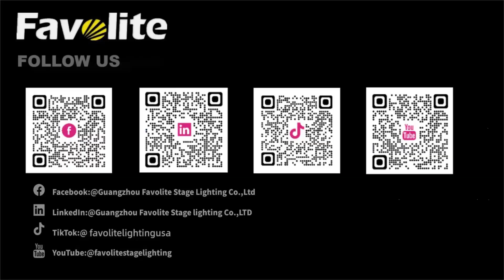Customer photo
The wonderful photo and video with our customers is finally here!
Thanks to all our partners who support us,
We will provide you with better products and services! ! 📸🤝✨

Follow Favolite lighting on Social！
【Facebook】:@Guangzhou Favolite Stage Lighting Co.,Ltd